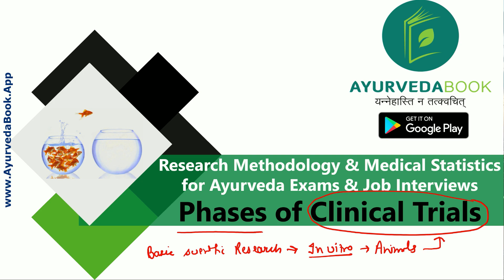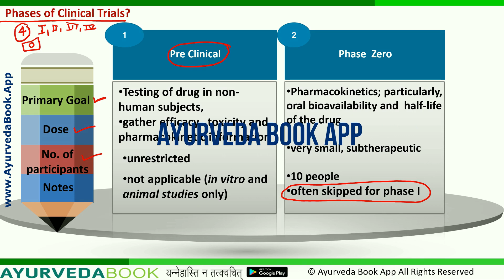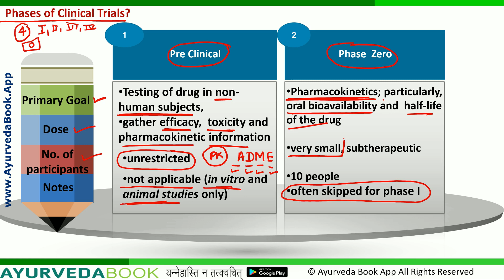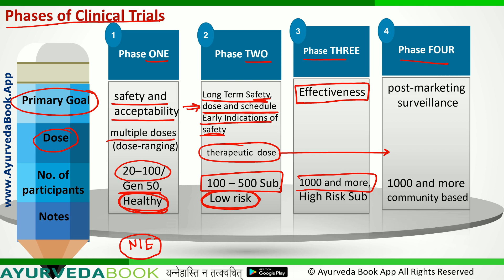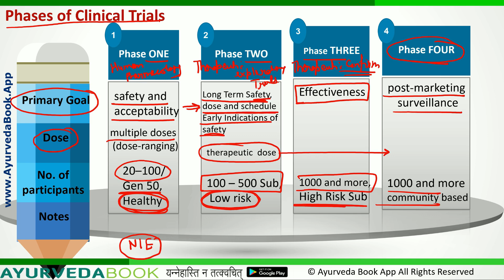Rm Stats - Phases Of Clinical Trials -SAMPLE VIDEO Ayurveda Book App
This is a sample video. For full lecture download Ayurveda Book App from Google Play Store.

Ayurveda Book App is the only learning app containing full syllabus video tutorials for all types of Ayurveda Competitive Examinations viz. AIAPGET/MD MS/ PG Entrance Examination, UPSC, State PSCs